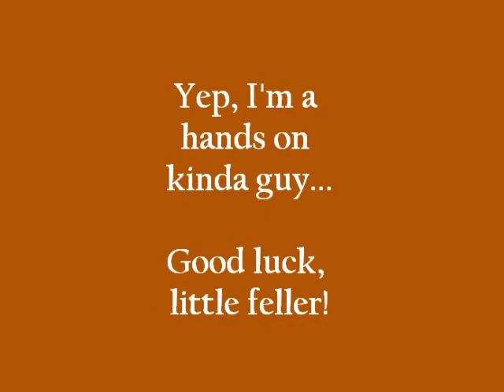There's a snake in the yard!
I was just about to mow the lawn when I found this little guy under a tarp next to my shed.  I never understood why some folks want to mash these little guys to a pulp when they see one.  That's not how I roll - as you'll see from this video...